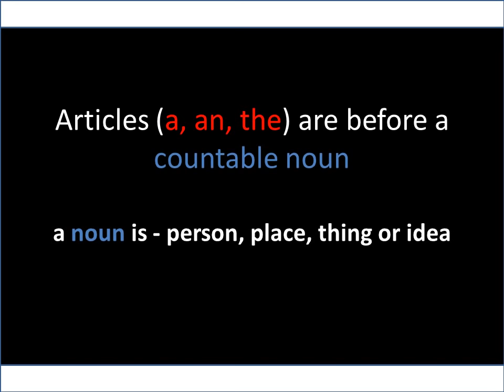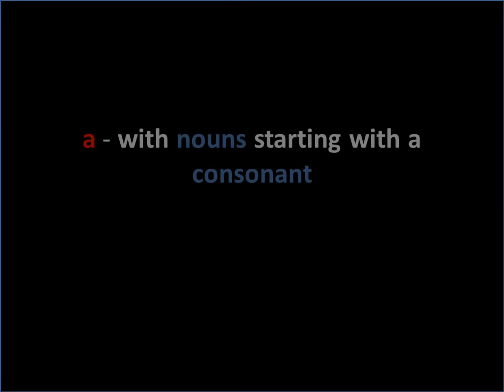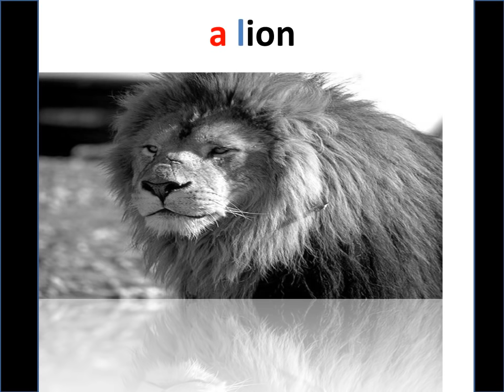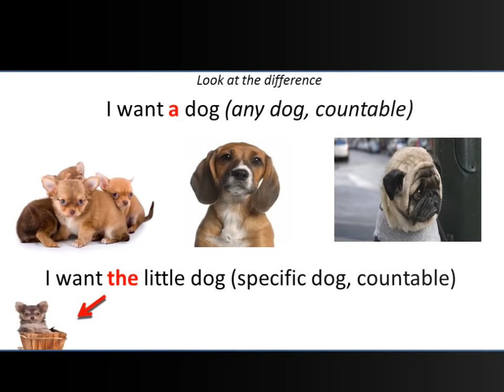A, AN, THE - Articles in English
We use a, an and the before a noun, watch the video to find out how.

or find out about our Online Classes with Native Teachers